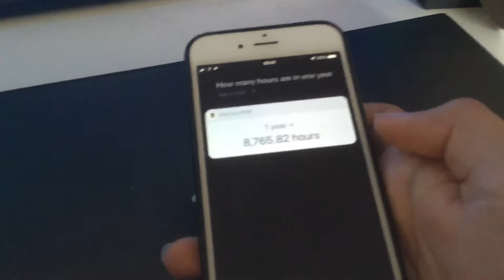MY PHONE DID WHAT?